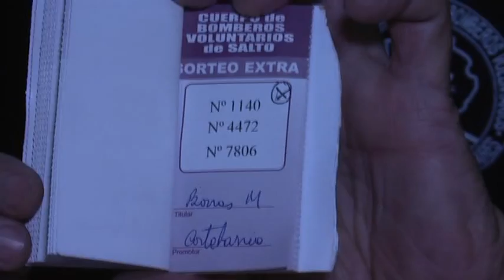02 RIFA BOMBEROS